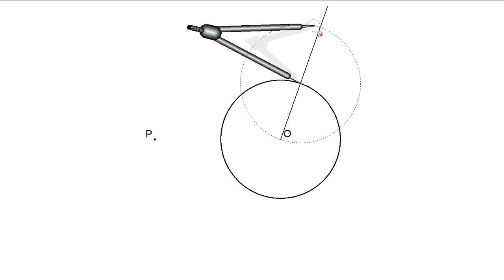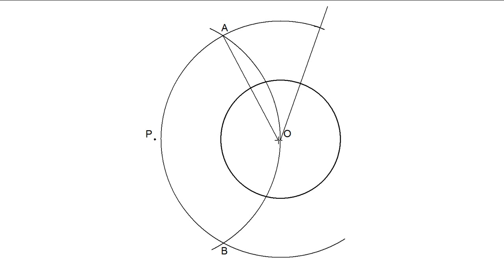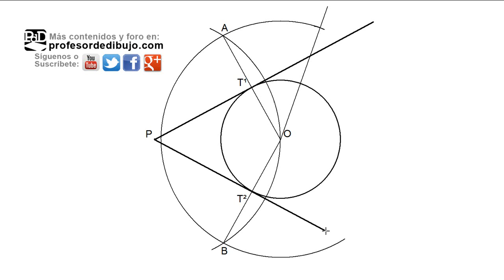Rectas tangentes a una circunferencia por un punto exterior (Tangencias - Método3)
Vamos a trazar las rectas tangentes a una circunferencia que pasan por un punto exterior. Emplearemos uno de los tres métodos. Al final del vídeo encontrarás enlaces a los otros dos métodos.